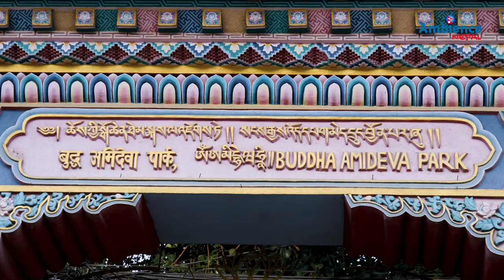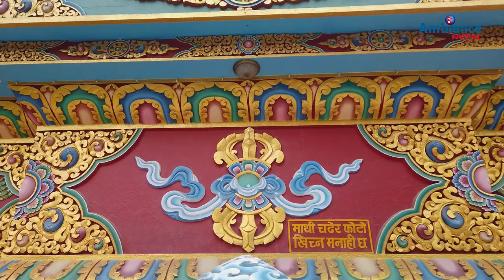BIGGEST BUDDHA STATUE IN NEPAL. BUDDHA AMIDEVA PARK SWOYAMBU KATHMANDU.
Budhha Park also known as Buddha Amideva Park is situated in Swoyambhu, Kathmandu. This park contain three statues of Sakyamuni Buddha, a four-armed Chenresig and Guru Rinpoche.